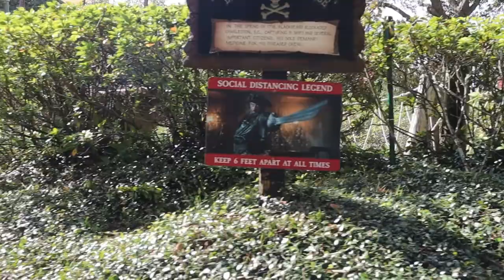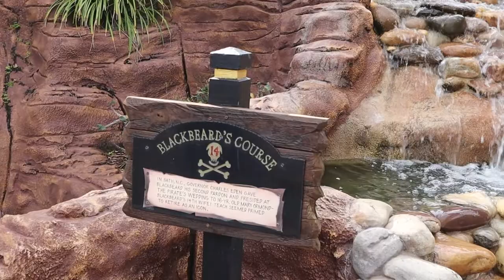So Long Las Vegas, Orlandida I am All Yours!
First Day In Orlando After Receiving The Keys To My New Home.